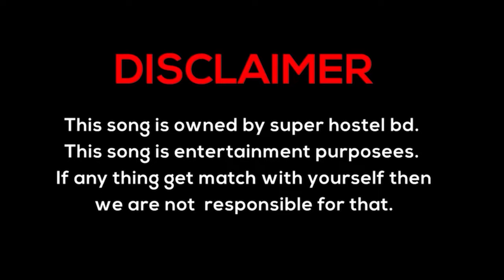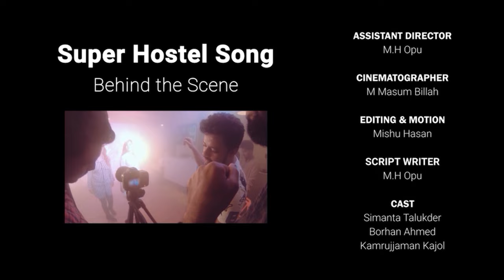Why Bachelors are suffering in Dhaka city?? Super Hostel Dhaka BD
মাত্র ৪৯৯ টাকায় ১দিন ঢাকায় আলাদা থাকার সুযোগ!
৩ বেলা খাবার, এসি রুম, লন্ড্রি সার্ভিস, জিম সহ ৩০+ সুবিধা কোনো প্রকার এক্সট্রা খরচ ছাড়াই অর্থাৎ একই ভাড়ায়!

বিস্তারিত জানতে কল করুন:
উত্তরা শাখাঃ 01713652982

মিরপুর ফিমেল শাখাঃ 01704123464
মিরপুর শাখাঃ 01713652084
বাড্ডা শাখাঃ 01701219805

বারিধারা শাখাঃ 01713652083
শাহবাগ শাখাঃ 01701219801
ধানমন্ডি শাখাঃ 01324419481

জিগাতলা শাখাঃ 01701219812